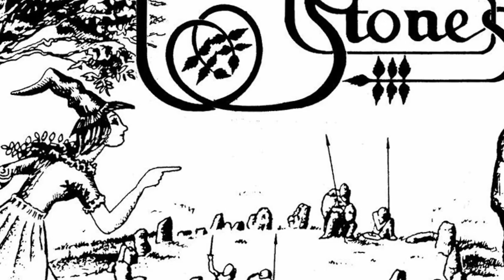The Magic of the Elder Tree@OSTENTUM1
The Elder Tree part of our tree series. Magic, folklore, legends and facts ￼. Harry Potter’s Elder wand. The Rollright Stones, what is the connection to this tree ?￼￼￼